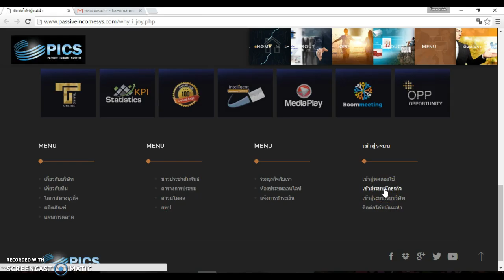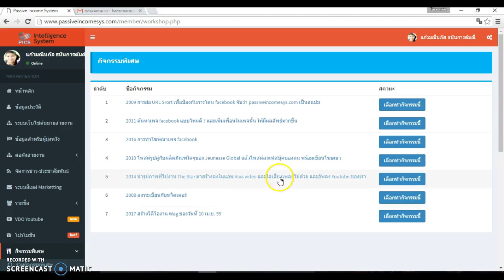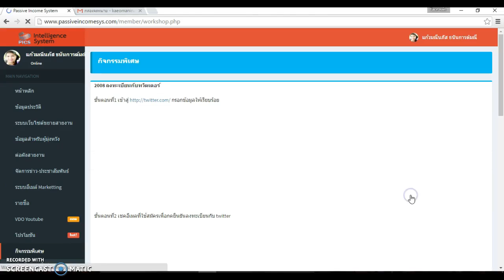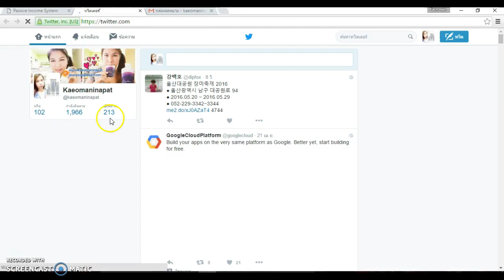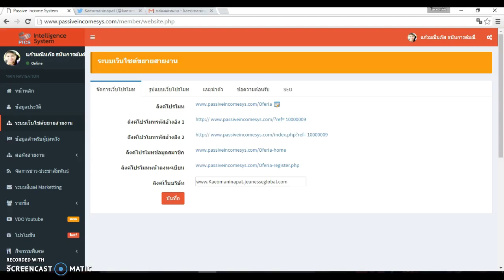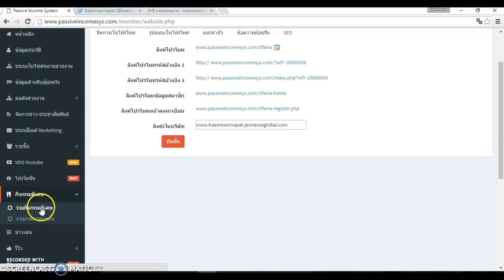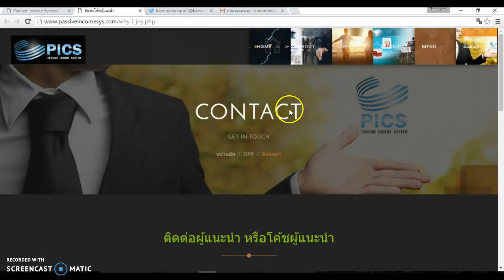ร่วมกิจกรรมพิเศษ PICS หัวข้อ ทวิเตอร์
‪#‎พบกัน‬ กับระบบอัจฉริยะที่จะช่วยให้คุณเป็นนักขายออนไลน์มืออาชีพในโลกธุรกิจออนไลน์
ลงทะเบียนฟรี
line id official : @kaeomaninapat (มี@)
แอดไลน์ เพื่อศึกษาเพิ่มเติมด้วยตัวคุณเอง